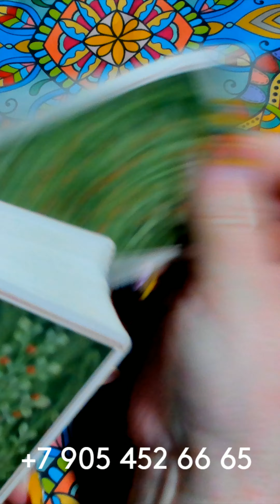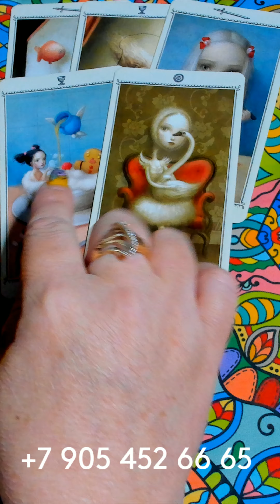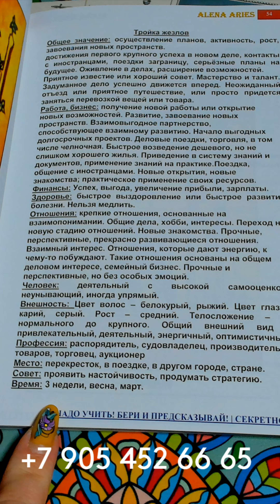ЧЕМ УДИВЯТ И ШОКИРУЮТ БЛИЖАЙШИЕ ДНИ??? gadanie taro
ОПЛАТА ЛЮБОЙ КАРТОЙ МИРА ЛЕГКО!

ЧЕМ УДИВЯТ И ШОКИРУЮТ БЛИЖАЙШИЕ ДНИ??? gadanie na kartah taro